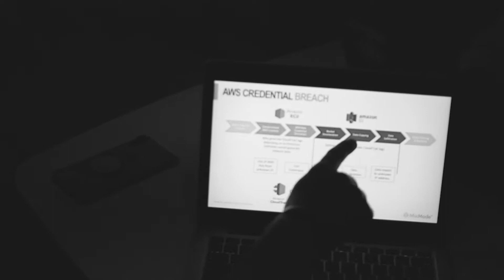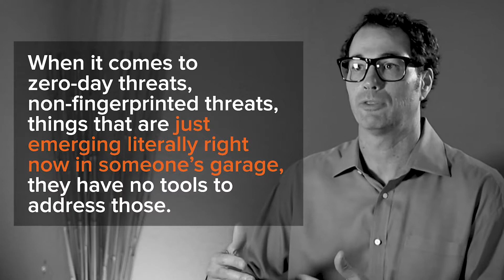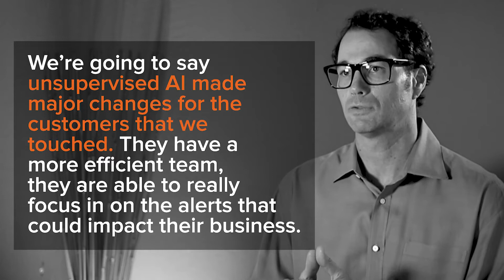MixMode Third-Wave, Unsupervised Artificial Intelligence Explained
MixMode's CEO and CTO share how unsupervised AI's predictive abilities helps cybersecurity teams reduce false positives and combat zero-day threats.